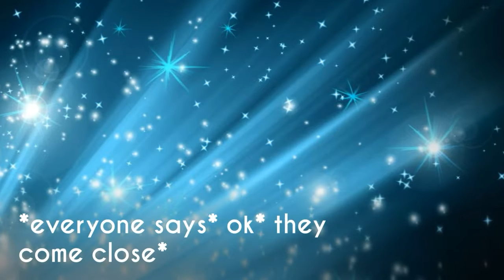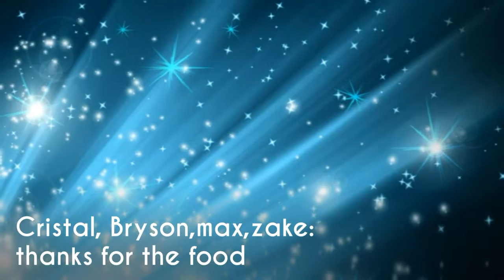My life [ sesone 1 episode 6] a other god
Sorry if I haven't upload but yeah ... Have a marry Christmas everyone .